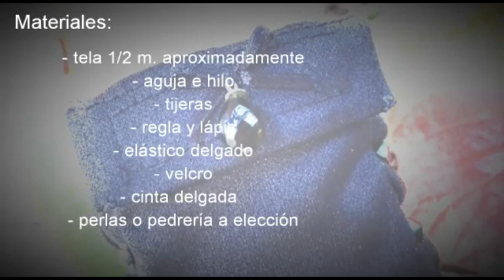Brazalete Monedero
Hola amigos, como estan? espero que bien, el dia de hoy les traigo este bonito Brazalete monedero, ideal para usarlo como un bolsillito secreto para llevar nuestro dinero, cedula o targetas, los invito a hacer este proyecto conmigo y a suscribirse para seguir mas contenido por el estilo, tengan un lindo dia , besos...